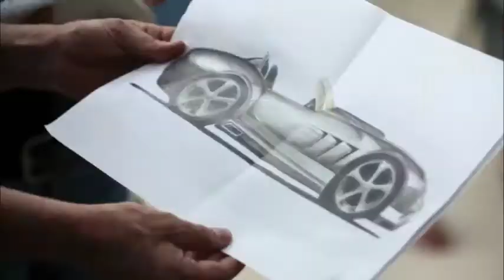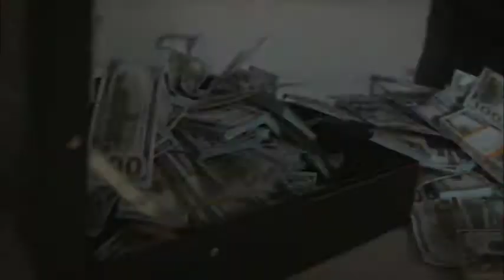Datos Curiosos de MARTIN VACA ¿Es un Ladrón?